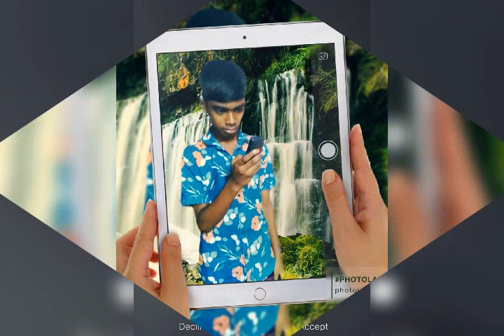24 July 2021